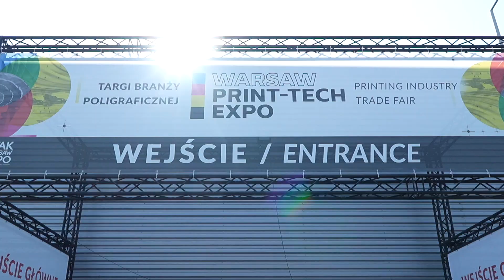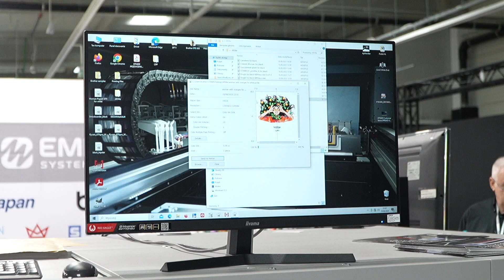WYWIAD MACIEJ KONDRACIUK EMB SYSTEMS TARGI WARSAW PRINT-TECH EXPO 2024| Ptak Warsaw Expo